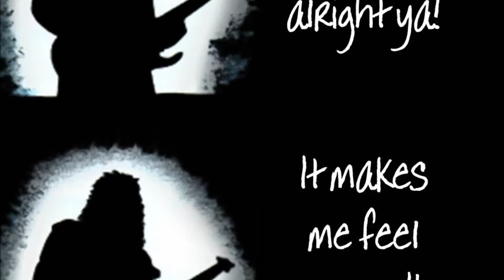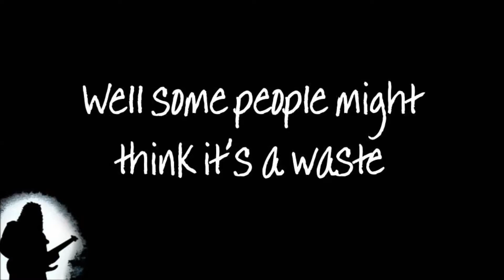Old-School Christian Hard Rock - CRAZY - by Pastor Brad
In this video, Old-School Christian Hard Rock - CRAZY - by Pastor Brad will Rock You Up for Jesus BIG-TIME!  CRAZY is a hard rock song that originated in a bed room in central indian, was recorded with slightly different lyrics with Lisa Carper on vocals, by my garage band Black Rose in Kevin, Buddy, Robinson's garage in 1983, and then was reworked in 2004 to become the song that appears on the Pastor Brad Album, OUT OF THE HELLHOLE (2004).  Crazy is a straight-ahead hard rock song about growing up, loving to rock!  It celebrates the joy of Jamming for The Lamb, headbanging for Heaven and not worrying about what anyone else things about it.  If you are a fan of hard rock music you will dig to melodic hard rocker by Pastor Brad.

PASTOR BRAD T-SHIRTS!

INVITE ME TO COME SPEAK/TEACH